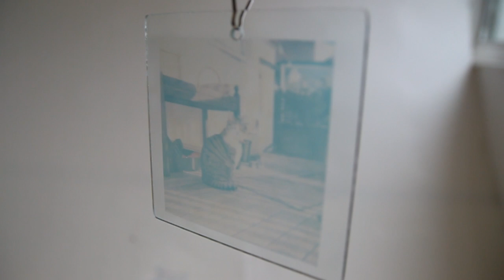Polaroid Emulsion Lifts On Glass - Mobile Display